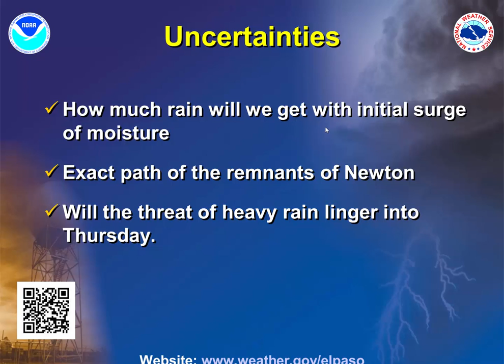Weather Briefing for heavy rain this coming week 9_5_2016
This short weather briefing talks about the potential for heavy rain and flash flooding associated with the moisture and remnants of Tropcial Storm Newton on Tuesday through Thursday.